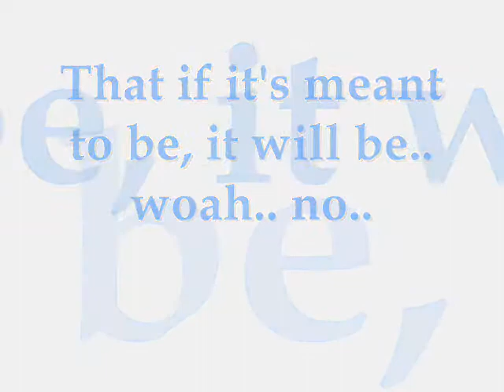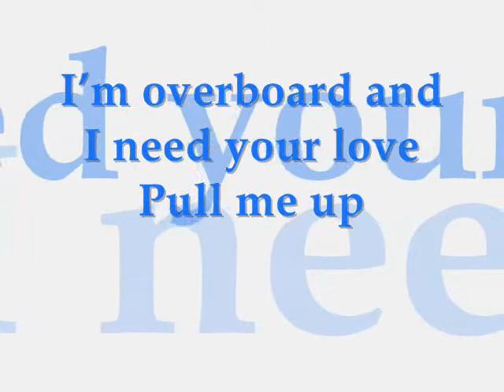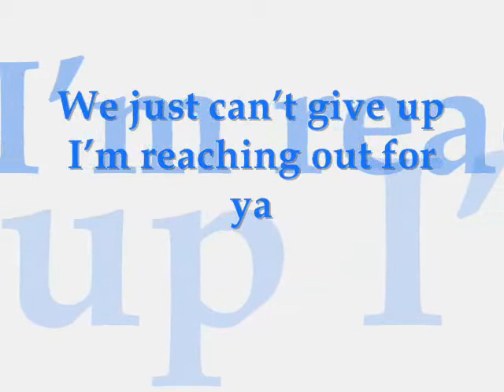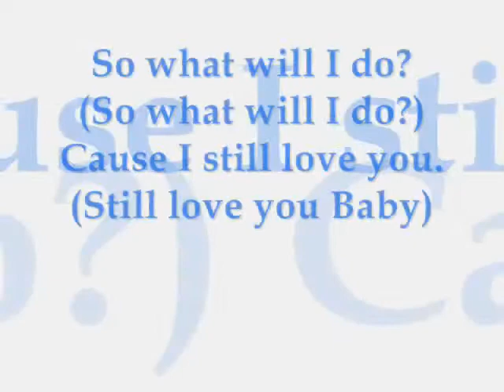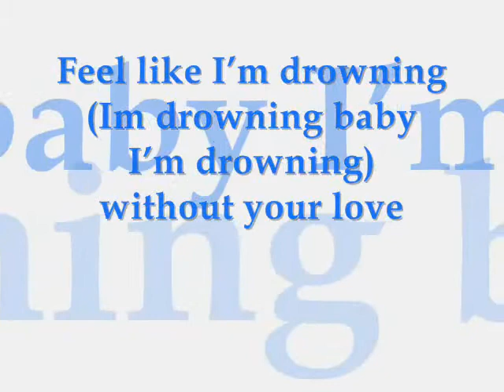Justin Bieber - Overboard ft. Jessica Jarrell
Overboard is one of Justin Bieber's song in his new album, "My World 2.0"